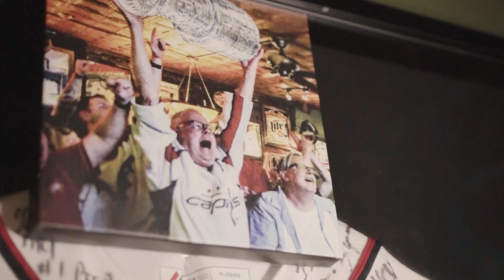Bushwallers Downtown Frederick Maryland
Commercial Shot for Bushwallers in Downtown Historic Frederick MD in collaboration with Sonny Russin.

In 1981, the Bushwaller brothers opened Bushwaller’s Market Street Saloon which featured the very best in fresh seafood. They took great care to ensure that most furnishings and fixtures were original to the building or antiques found in the area. In fact, the actual bar itself was constructed by the Bushwaller brothers from pieces of old churches around Frederick. The back bar with the angel affixed at top-center used to be a part of an old Frederick hotel which the brothers happened upon at an antique store in Pennsylvania. As you can see towards the back of the bar the “raw bar” still stands. A chef would shuck oysters and serve a variety of fresh seafood to customers. The pure copper on top of the “raw bar” helped to keep the insulated trays of fresh seafood cold.

In the mid 1990’s, the Bushwaller brothers sold the business and it was transformed into an Irish Pub. Our draft system, which houses 18 quality beer choices, was originally installed by Guinness. This insures that every nitro pint is poured to perfection. Bushwaller’s came to be known as THE place to be every St. Patrick’s Day as well as the preferred place in town to catch a soccer or rugby match. On Sept. 29th 2009, (coincidentally the same date the Bushwaller brothers opened their doors in 1981) Amber DeMorett bought “The Pub” as it became known locally. While trying to revamp the expectation of just serving “pub grub” or just being a bar, Bushwaller’s, has started to transform into a new genre, an Irish/American Gastro Pub, serving fine comfort food at affordable prices while still having a wonderful selection of beers and whiskeys to choose from. With all its’ transformations Bushwaller’s has remained a community staple and hopefully we will have another 40 years of being known as the community living room, and a “Frederick tradition.” With a welcoming atmosphere, day or night, we promise you will always feel right at home.

My Gear:
A7iii
Canon 100mm Macro
Sony 35mm
Sony 24-70 GM
GoPro Hero 8
GoPro MAX